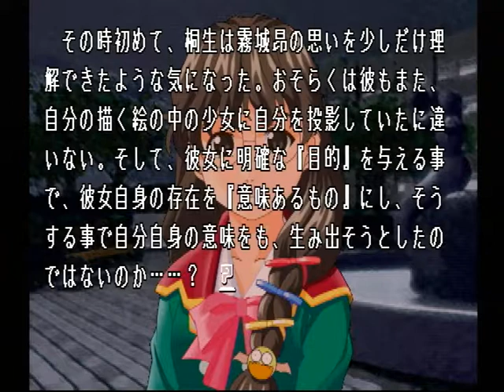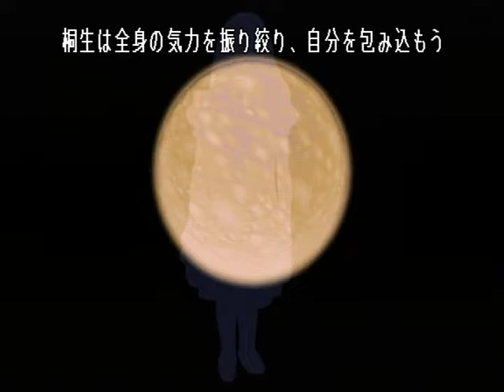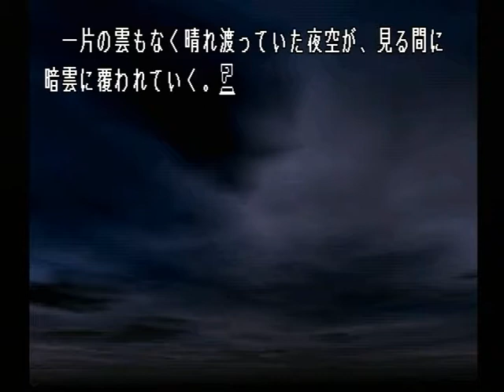【PS】Lの季節 ベストエンド Part５５ 七衣編 ～私たち魔法生命……ホムンクルスは、必ず何らかの目的のために創られるものなんですぅ 【スタートオンゲームズ】【スタゲー】【JAPAGE】